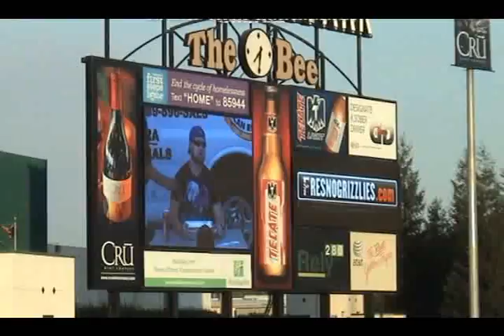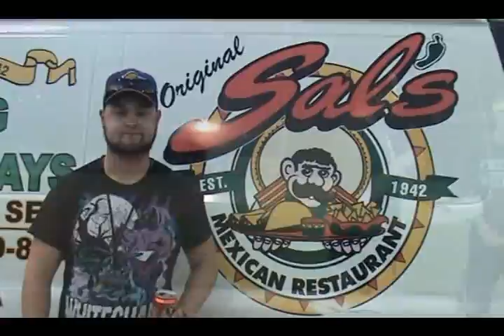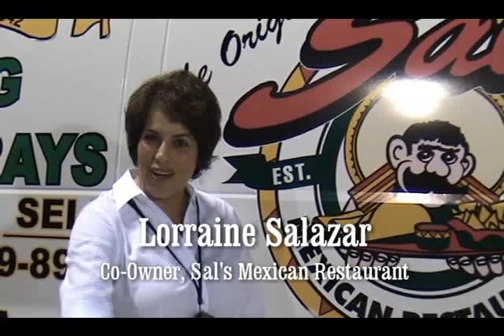Sal' Mexican Restaurant Fan vs food July 28, become a facebook fan today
Our promotion Fan Vs Food at Grizzlies Games is proving to be very fun. Contestants on the other hand are discovering that eating a 5 pound Big Karl's Burrito is not an easy chore. This video gives you highlights of the night's festivities. Another Fan VS Food competition is coming soon and you have a chance to compete just search Sal's Mexican Restaurant on Facebook look for our Logo and become a fan. Fan's receive special and get in on free drawings.